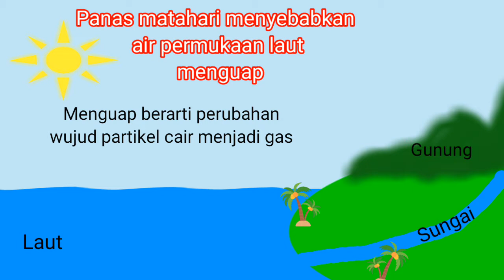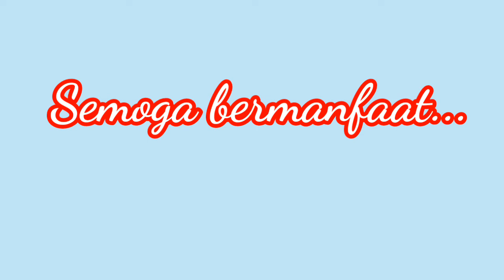Siklus Air (Asal Hujan)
Video ini menggambarkan sedikit tentang bagaimana perputaran atau siklus air di bumi kita.